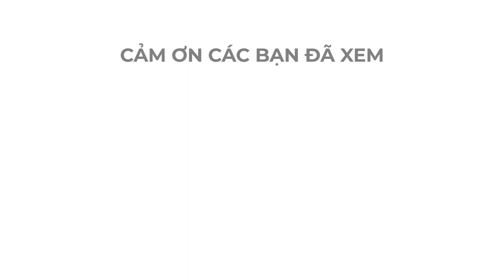Cười mệt nghỉ khi biết "Chồng là gì???"